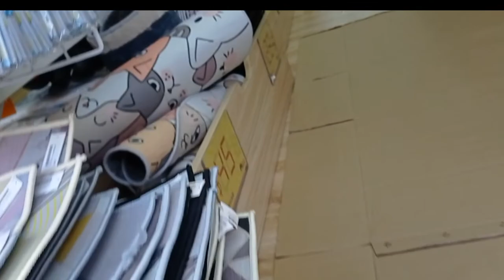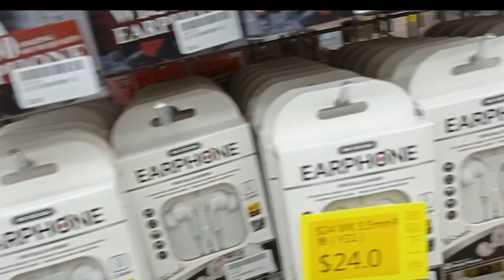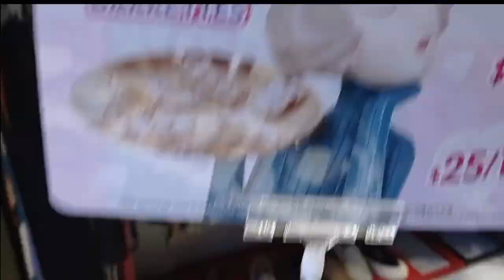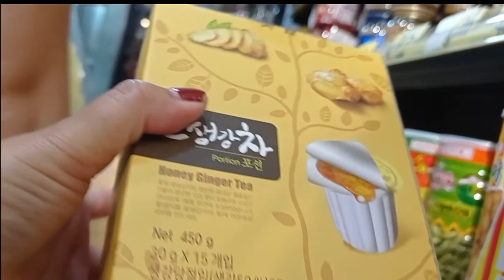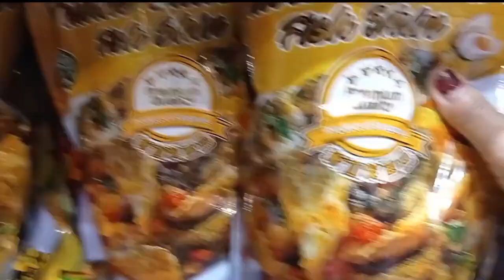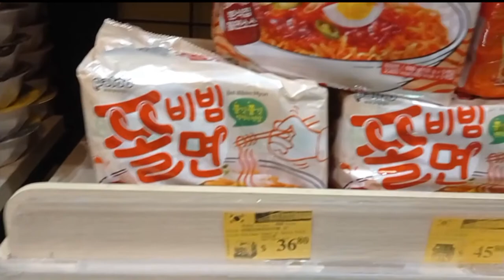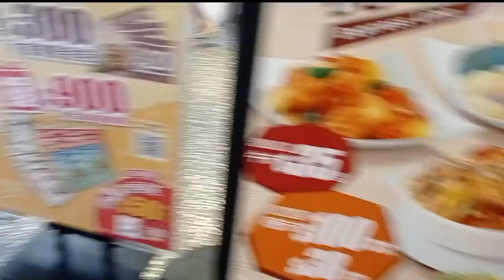ngabuburit ,shopping mall tai wai hongkong, enjoooy gaes 😁😅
kota tai wai deket MTR tai wai stations ,Yang begitu Indah banyak gedung tinggi Dan selalu ramai gaes Karna banyak penjual ,toko,pasar dan Ada mall, supermarket,pasar murah  juga gaes disini ,lengkap pokoknya semoga bermanfaat ya gaes,untuk Yang baru ke hk bisa Komen Di bawah ya gaes,insya alloh pasti Di bales komennya , terimakasih,,,